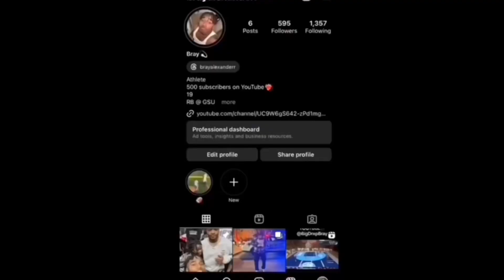KHALIL SHAKIR BREAKS MINKAH FITZPATRICK TACKLE & MAKES A MAN MISS FOR THE TD! BILLS VS STEELERS